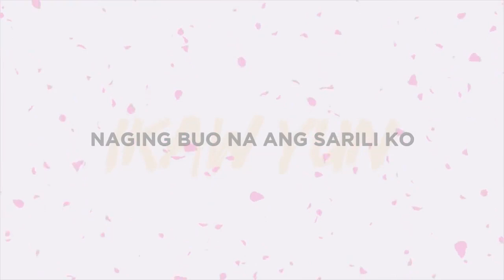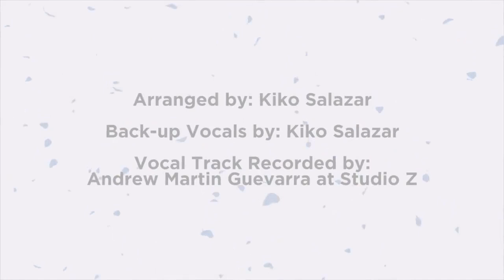Ikaw Yun by Laarni Lozada (Lyrics)